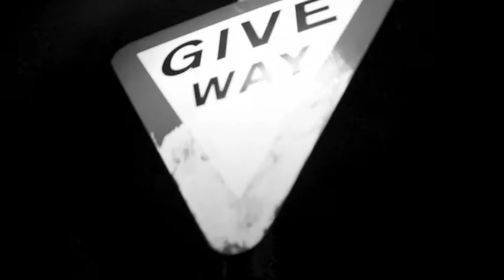DEFROST short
Short film for school.